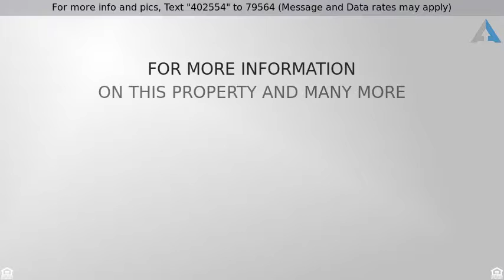Priced at $418,000 - 10 Shooting Star Place, The Woodlands, TX 77381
Beautiful 4/3.5/2 home in the heart of The Woodlan

Beautiful 4/3.5/2 home in the heart of The Woodlands with quick access to I-45! Open floor plan upon entry with formal dining & private study w/French doors & custom built-ins. Gourmet island kitchen has been updated with stainless appliances, exotic granite counters,convection oven. Master retreat is down; other 3 bedrooms, 2 full baths & game room up.  Tastefully updated: all baths with granite, fixtures, fresh paint, Brazilian long plank wood floors, fence, roof. Cul-de-sac lot with plenty of room for a pool or playground! Enjoy all of the amenities that The Woodlands has to offer:  highly acclaimed schools, area pools, parks, hike & bike trails.   Market Street, Waterway, Hughes Landing & Town Center are convenient for shopping, dining & entertainment! Ready for immediate move-in!